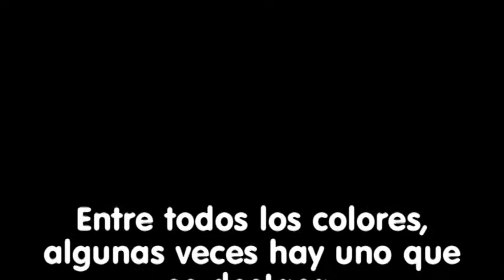la vida que viene y va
La vida, que parece que va en una dirección y no es cierto. Que parece que gira, pero no gira. Que nos muestra colores pero pareciera que siempre es el mismo. Y después, que cansa, se hace rutinaria, monótona y se nos va.